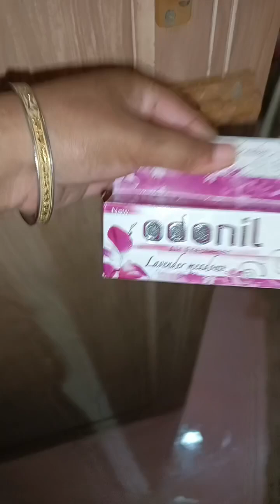কাল বাড়িতে গুরু পূর্ণিমার নারায়ন পুজো আজ তার ই প্রস্তুতি চলছে।।